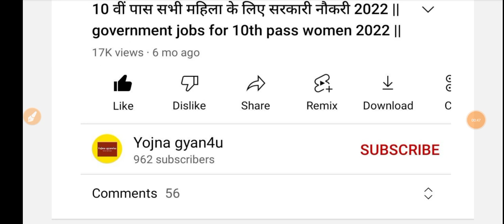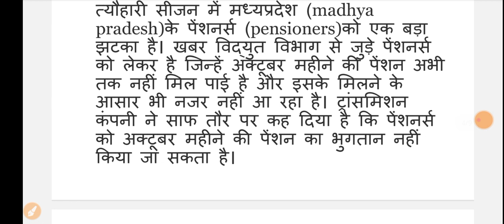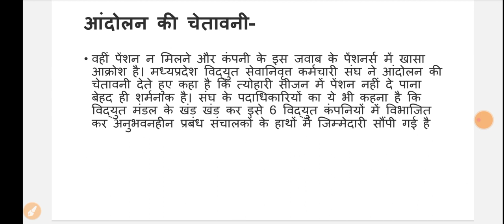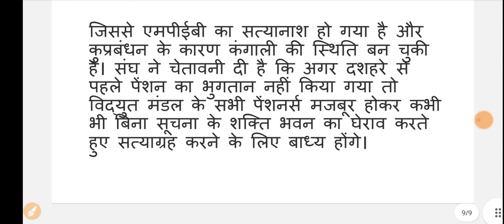📌पेंशनर्स को बड़ा झटका, इस महीने नहीं मिलेगी पेंशन || Pension scheme 2022 || Pension update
त्यौहारी सीजन में मध्यप्रदेश (madhya pradesh)के पेंशनर्स (pensioners)को एक बड़ा झटका है। खबर विद्युत विभाग से जुड़े पेंशनर्स को लेकर है जिन्हें अक्टूबर महीने की पेंशन अभी तक नहीं मिल पाई है और इसके मिलने के आसार भी नजर नहीं आ रहा है। ट्रांसमिशन कंपनी ने साफ तौर पर कह दिया है कि पेंशनर्स को अक्टूबर महीने की पेंशन का भुगतान नहीं किया जा सकता है।